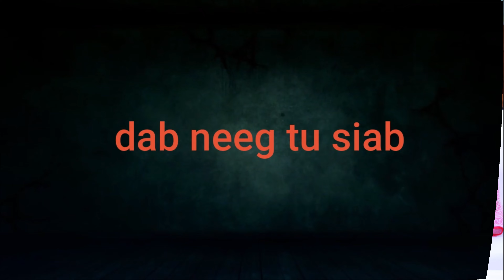kuv tu siab tshaj plaws qhov kuv tsis yuav koj - neej neeg tu siab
tubvajdabnee789, kuv tu siab tshaj plaws qhov kuv tsis yuav koj - neej neeg tu siab

Muaj ntau yam dab neeg nyob rau hauv daim ntawv lub neej, thiab ib sab ntuj lawm yuav tsum muaj kev nyuaj siab thiab kev tu siab. Txawm yog hais tias ib sab ntuj lawm tau muaj kev zoo siab thiab kev txhawj xeeb, txawm li cas los yog nyob rau hauv daim ntawv lub neej, Peb yuav tsum muaj kev hwm thiab kev hlub tshua, thiab peb yuav tsum txhawb nqa ib leeg kom peb lub neej muaj kev kaj siab lug. kom peb lub neej muaj kev zoo siab thiab kev vam meej mus ib txhis.